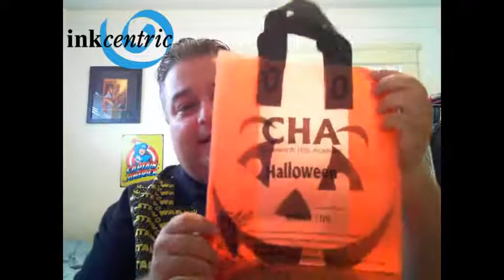Inkcentric CHA Halloween Bags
There are SO many kinds of bags out there.  Check out this video with plastic Halloween bags for Chatsworth Hills Academy featuring safety tips.  What can Inkcentric print for you?